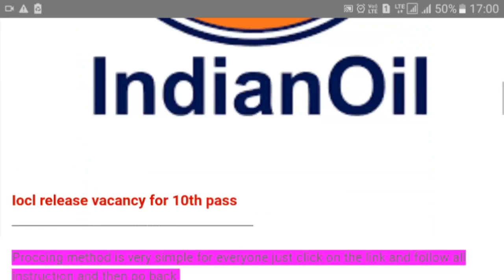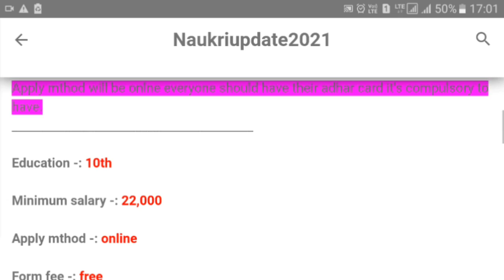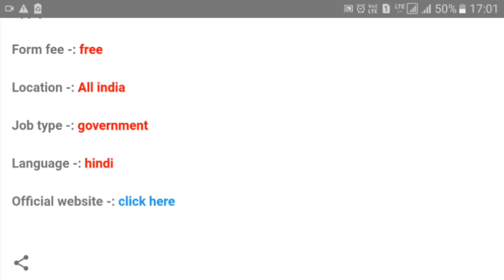Indian oil recruitment 2021 | Iocl recruitment | Indian oil bharti | IOCL job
iocl recruitment through gate 2021
indian oil recruitment 2021 apply online indian oil recruitment 2021 tamil
indian oil recruitment 2021 apply

indian oil bharti
indian oil bharti 2021
indian oil mein bharti

indian oil mein
indian oil me job kaise paye
indian oil me form kaise bhare
indian oil me account kaise banaye

petrol pump me kam kaise kare
petrol pump me computer kaise chalaye
bhartiya petrol pump
petrol pump bharti

Iocl
Iocl salary
Iocl pipeline division work
Iocl apprentice salary
Iocl admit card 2021
Iocl apprentice
Iocl bharti 2021
Iocl bharti

vacancy in september
vacancy in up
vacancy in 2021

भर्ती न्यूज़
भर्ती कब निकल रही है
भर्ती 2021
भर्ती